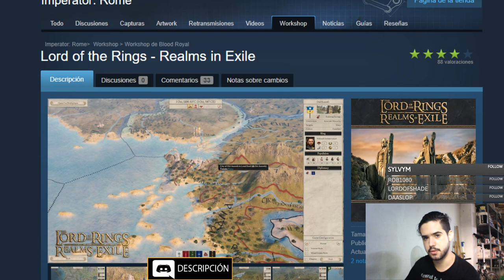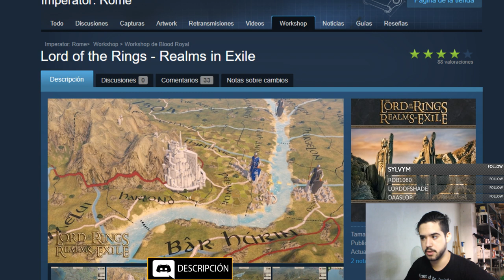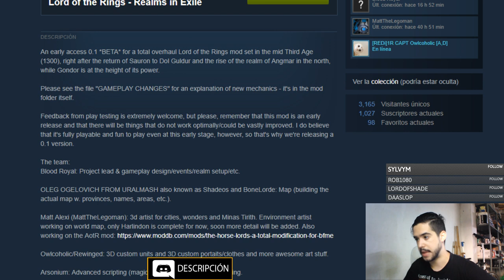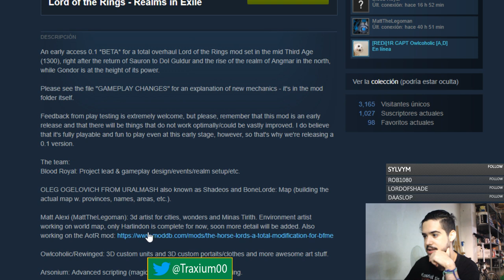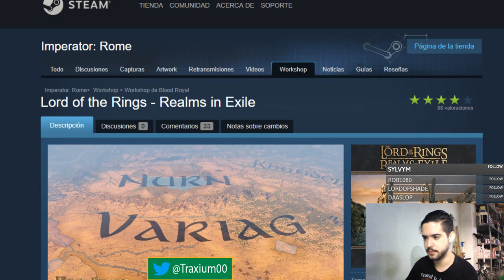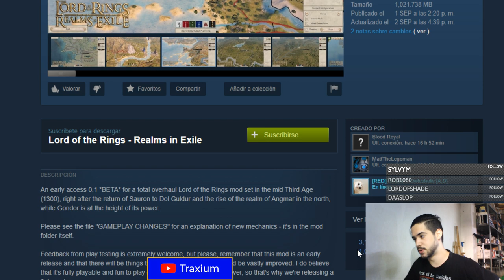El MOD más CURRADO de ESDLA? - Lord of the Rings - Realms in Exile - Imperator Rome en español